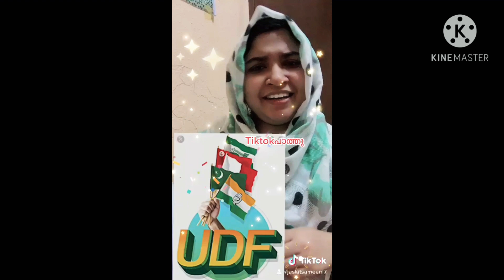UDF Election Song |2020|Superhit Song |ആവേശകരമായ യുഡിഫ് ഇലക്ഷന് ഗാനം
IUML |INC |Congress|UDF